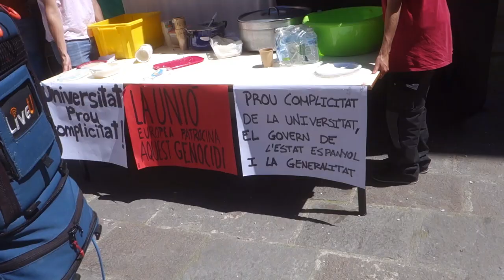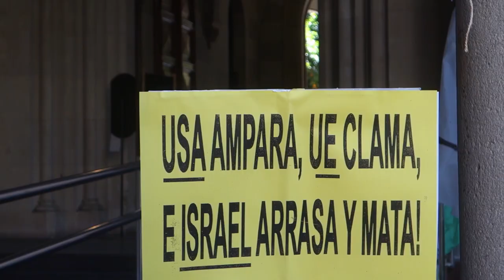Acampada Universitària amb Palestina [Contrainfos]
Des del 6 de maig s'ha autoconvocat una acampada d'estudiants al claustre de la Universitat de Barcelona en solidaritat amb Palestina i contra la complicitat de la universitat amb el genocidi que perpetra Israel. Interpelen a la Generalitat a trencar relacions amb Israel i a fer un boicot efectiu a ICL, que contamina les conques del Suria i Sallent.